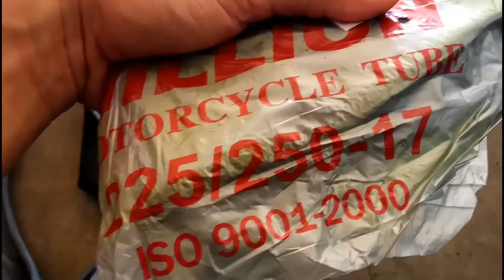How to repair motorcycle flat tire?